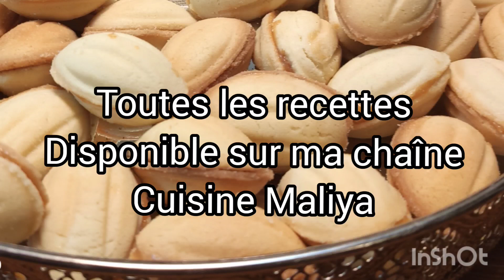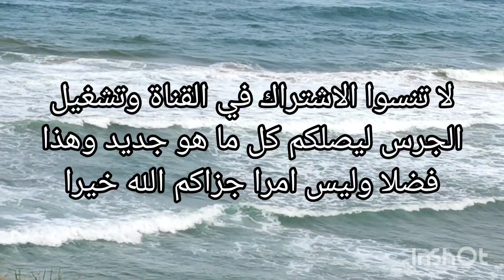CONSERVATION DES GÂTEAUX ORIENTAUX LONGTEMPS-CUISINE MALIYA-طريقتي في حفظ الحلويات اطول مدة ممكنة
un gâteau oriental peut se conserver pendant quatre semaines
dans une boîte couverte, conseils pour conserver vos pâtisseries au mieux que ce soit dans le frigidaire ou à température ambiante

si vous le mettez dans un congélateur, cela peut durer des mois
pour la conservation, en boîte en plastique séparés par des papier sulfurisé

vous voulez me contacter sur Instagram à Facebook c'est 👉 CUISINE MALIYA 👈

Vous pouvez aussi mettre en place la petite cloche pour pouvoir suivre les prochaines publications. merci beaucoup d'avance 🙋💞💞💞